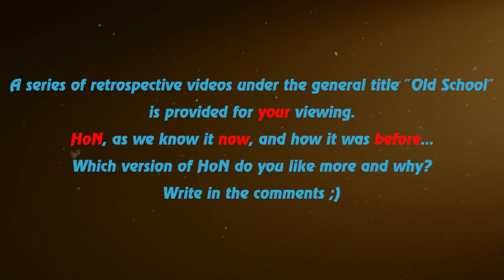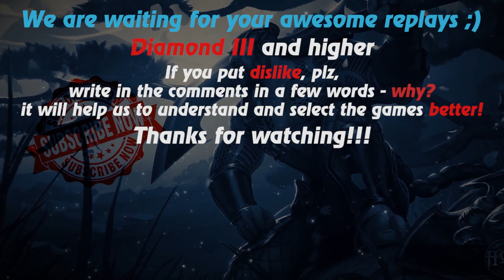HoN replays - Maliken - 🇻🇳 KillPanther Diamond III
Watch a new hon replays by Replays HoN team about Maliken, who does away with opponents quickly and wins the match with 818 GPM and 1078 XPM!

Game: heroes of newerth, hon
Version: 4.6.2
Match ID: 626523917